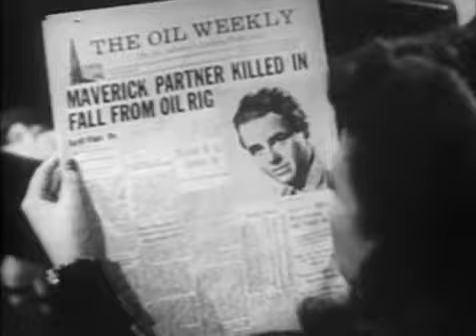Wildcat Trooper 1936 | Western | Full Movie Starring Kermit Maynard, Hobart Bosworth, Fuzzy Knight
A Royal Canadian Mountie is assigned to bring in a criminal called "The Raven." The problem is that no one has ever seen him.

Wildcat Trooper is a 1936 American adventure film directed by Elmer Clifton and written by Joseph O'Donnell. The film stars Kermit Maynard, Hobart Bosworth, Fuzzy Knight, Lois Wilde, Jim Thorpe, Yakima Canutt, Eddie Phillips, John Merton, Frank Hagney and Roger Williams. The film was released on July 1, 1936, by Ambassador Pictures.

Plot

RCMP Sergeant Farrell arrests a criminal known as the Raven and finds a letter of introduction to do mayhem for a criminal enterprise. Farrell uses the letter to impersonate the Raven where he is hired to steal furs from two feuding fur trappers. Farrell continually wears his uniform explaining that by impersonating a Mountie he will be trusted by everyone.

Cast

Kermit Maynard as Sgt. Gale Farrell
Hobart Bosworth as Dr. Martin
Fuzzy Knight as Constable Pat O'Hearne
Lois Wilde as Ruth Reynolds
Jim Thorpe as Indian
Yakima Canutt as The Raven
Eddie Phillips as Bob Reynolds
John Merton as Henry McClain
Frank Hagney as Jim Foster
Roger Williams as Slim Arnold